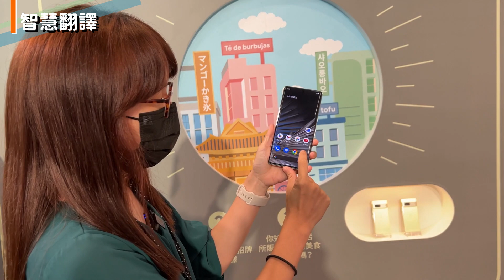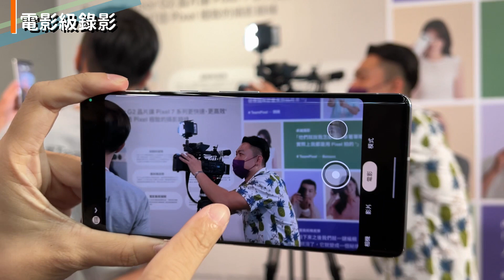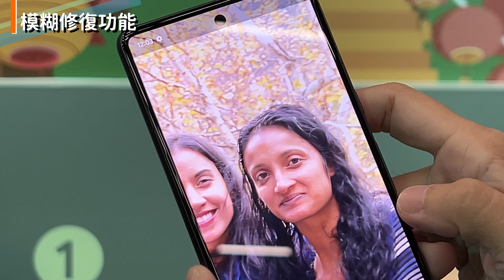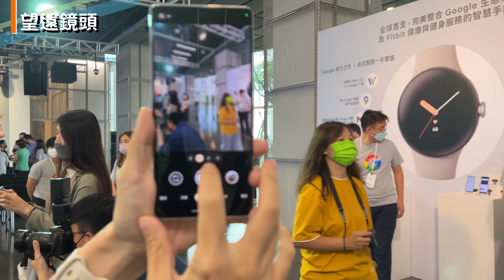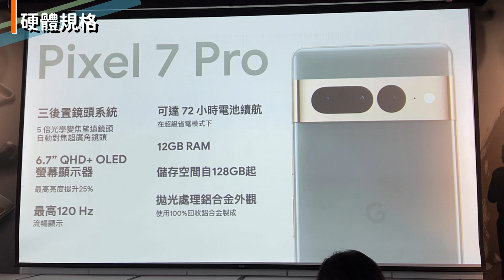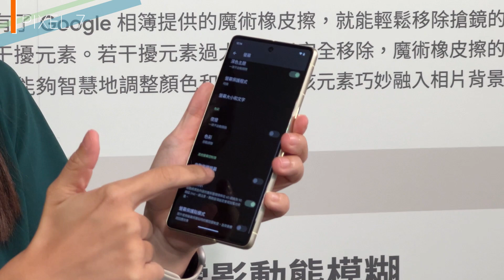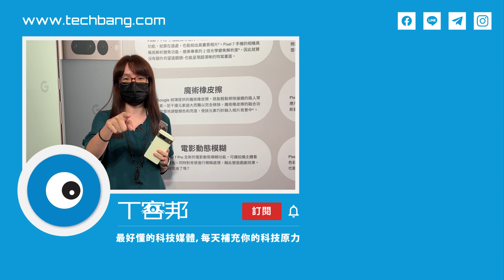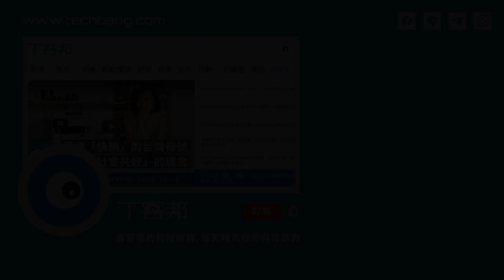Pixel 7 Pro 拍照功能快速動手玩：模糊照片修正、超高倍變焦、微距模式實測！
先前 Google 在開發者大會上 Google 就預告要推出 Pixel 7 系列，終於在今日正式登場啦！本次發表的新品共有 Pixel 7 Pro、Pixel 7 以及 Pixel Watch 三款新品，一起來看看吧！